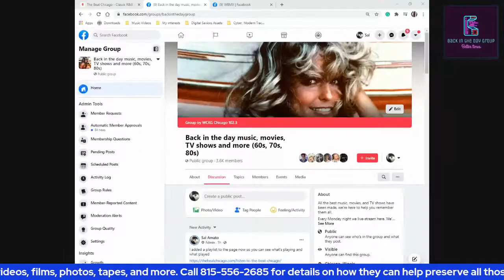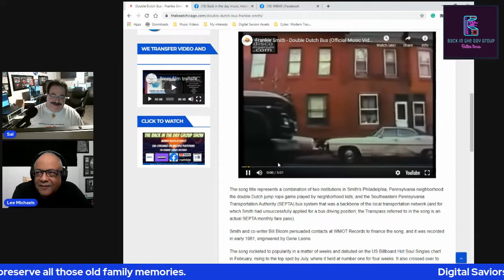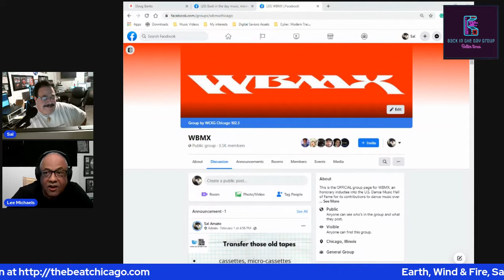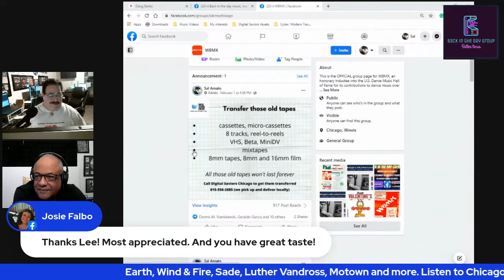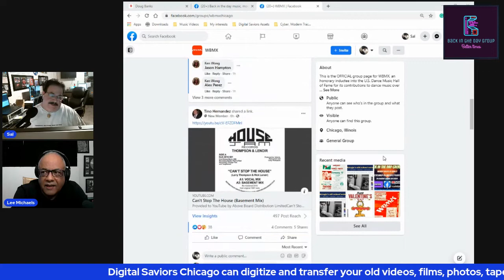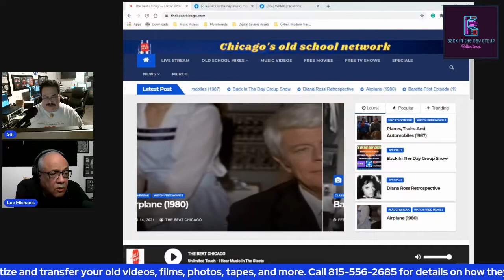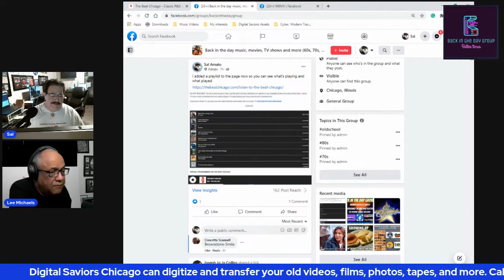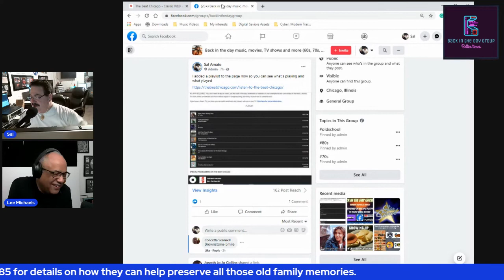Lee Michaels - Back In The Day Show - Episode 3 (2/15/21)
This episode of the Back In The Day Group Show is brought to you by digitalsaviorschicago.com, transferring VHS, film, pictures/photos and more to DVD and other digital formats so they'll last a lifetime.

For this episode, a radio legend, the man who had the foresight to make DJ mixes a staple on radio at the radio station where HOUSE MUSIC was heard by the masses for the very first time, former WBMX (also KMEL and many others) PD, Lee Michaels.

Watch the LIVE SHOW every Monday night at 8PM CT here and across multiple platforms including our website (thebeatchicago.com), FB, Twitch, MeWe, Rumble and others. (Search BACK IN THE DAY GROUP SHOW